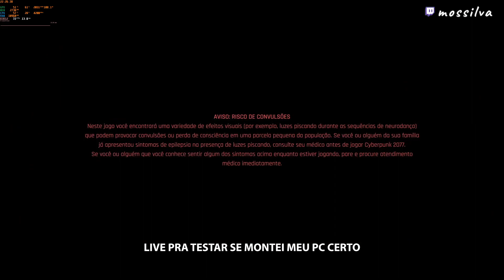LAIVE TESTE - 15/11/2022 - Cyberpunk 2077